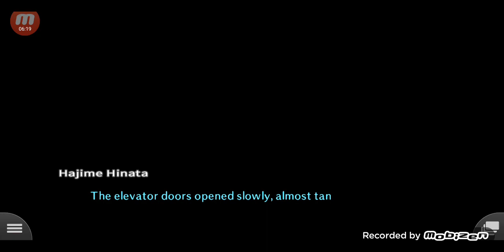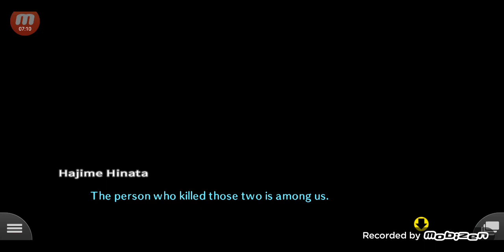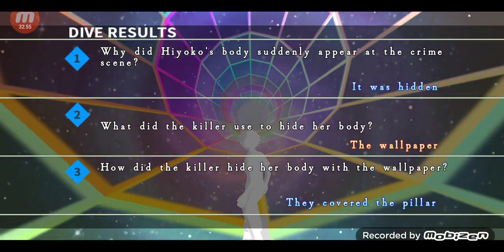Danganronpa V2 Goodbye Despair Part 26